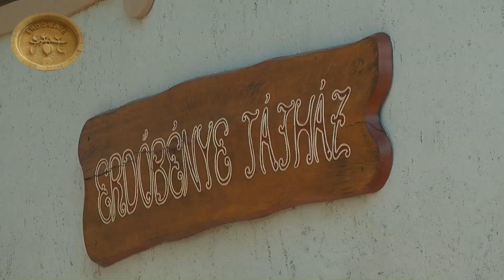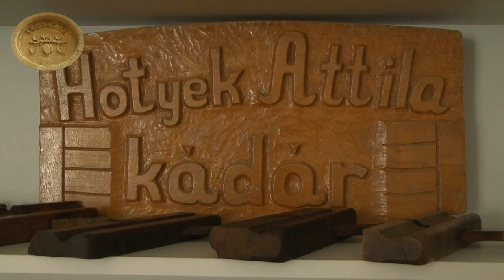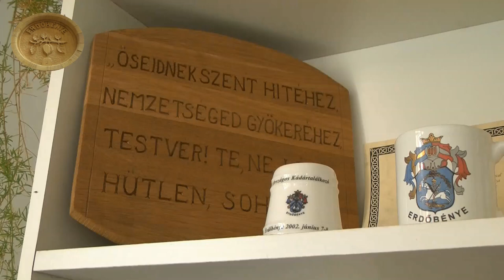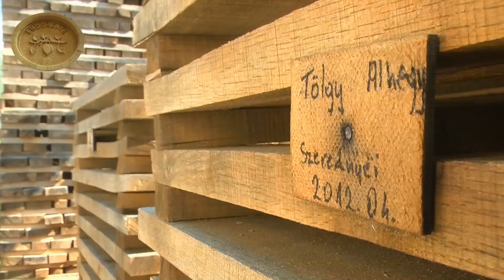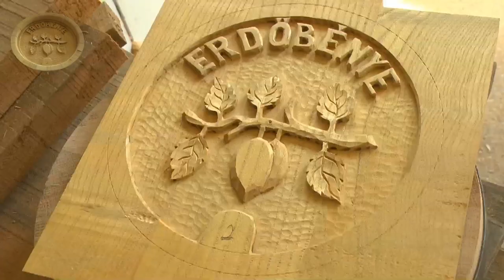Hotyek Attila - hordó és csobolyó készítés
A hegyaljai Hotyek Attila édesapjától tanulta a kádármesterséget. A mester pásztorok számára csobolyót, borászok számára hordókat készít. Még több video